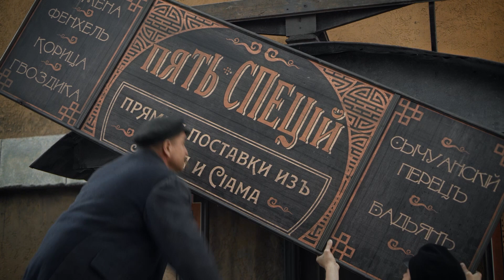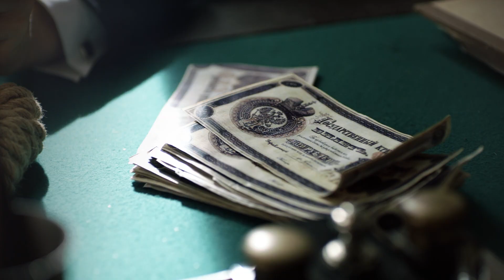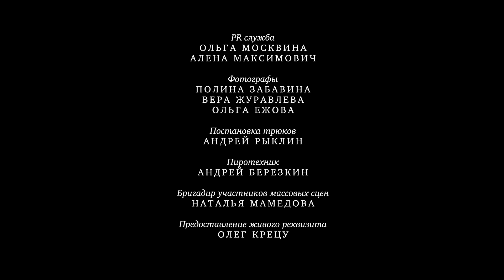Detective Anna. Season 2. Russian TV Series. Episode 20. StarMediaEN. Detective. English Subtitles